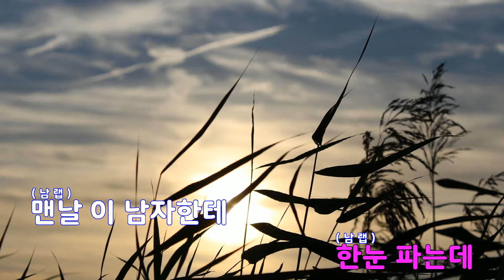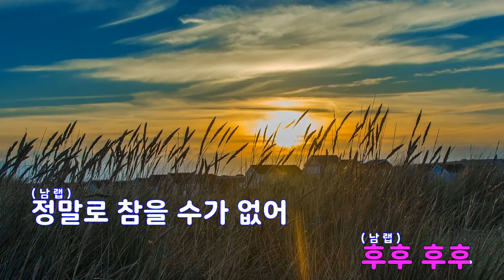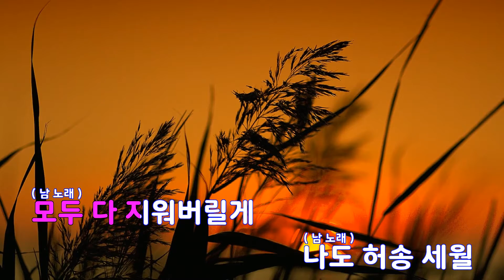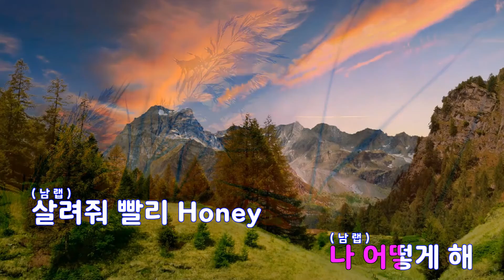[은성 반주기] 나어떡해 - NRG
나어떡해 - NRG
작사 ː 천명훈, 작곡 ː 천명훈